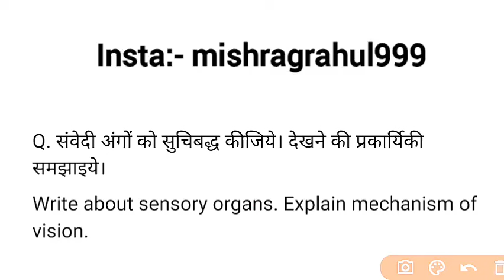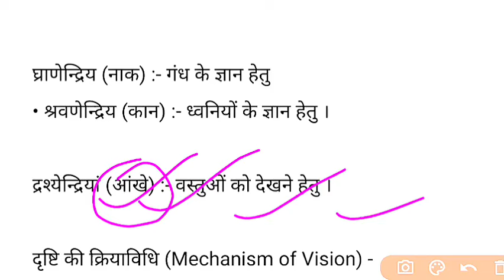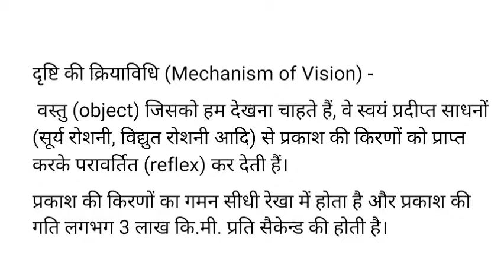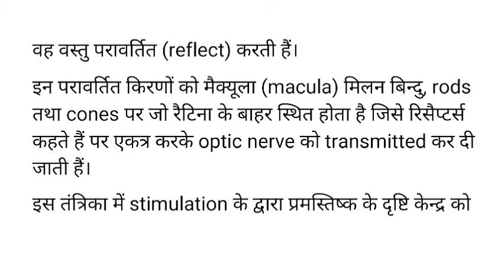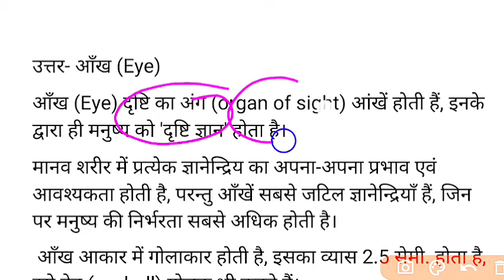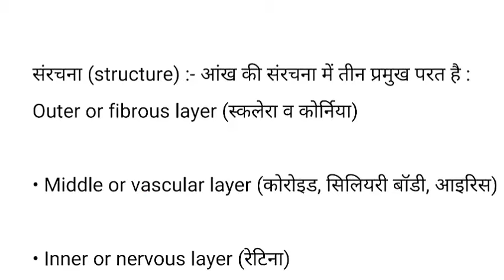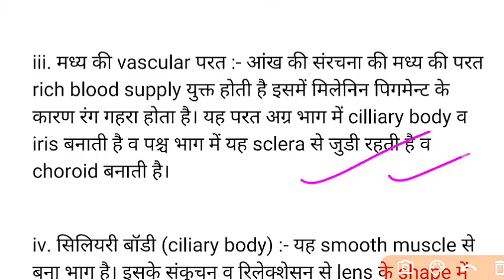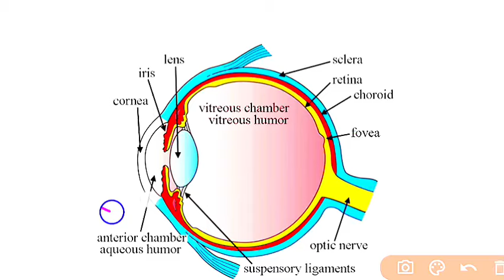Physiology Of Vision, Eye structures, Bio science GNM 1st Year 2022-23 सभी राज्यों के लिए Revision